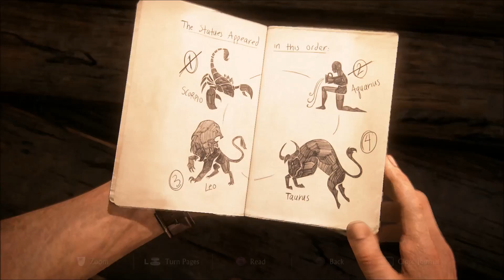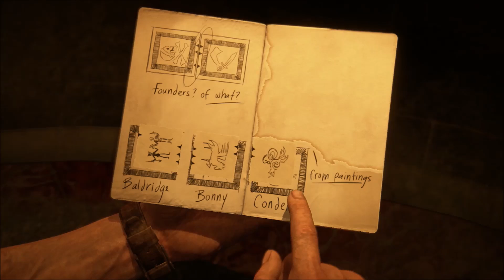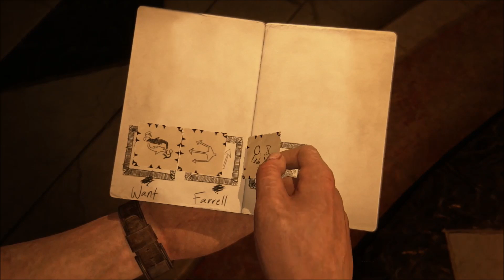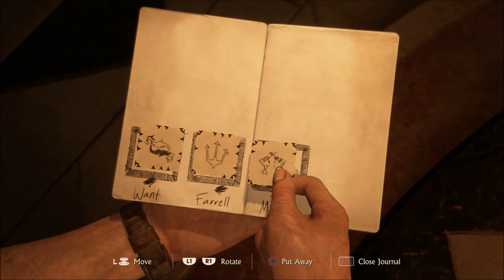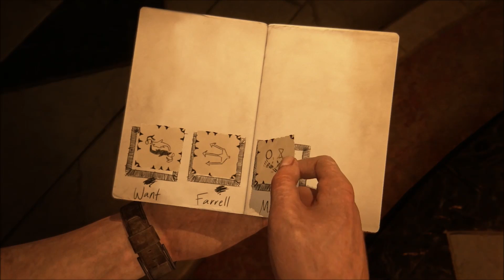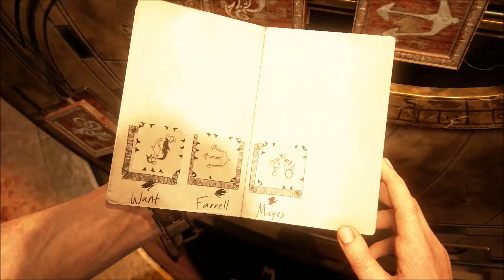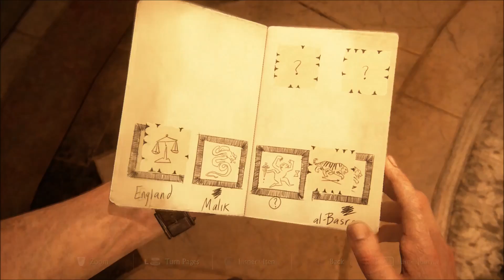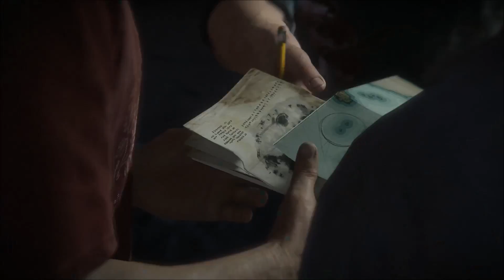"I Did NOT Cheat" Uncharted 4: A Thief's End Episode #10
I definitely did not get stuck/cheat...